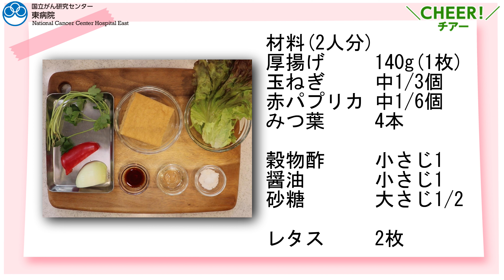【がん患者さん向けレシピ】厚揚げの香り南蛮ダレ【国立がん研究センター東病院】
この動画の情報は2023年11月時点のものです。

肉魚特有の臭みが苦手な方でも食べやすいメニューです。
おろし玉ねぎダレで野菜もさっぱり食べられます。

【対応症状】食欲不振

【がん症状別レシピ検索サイト「CHEER!」のご紹介】

国立がん研究センター東病院　栄養管理室は、がんの治療中に起こる症状にどのような食事を摂れば良いかお困りの患者さんやご家族の方に、症状別に作られたレシピを調べられる検索機能や、がんと食事に関する正しい情報を提供したい、という思いから「CHEER！（チアー）」を開設しました。
東病院　栄養管理室が2008年から10年以上継続して開催している、がん症状別料理教室「柏の葉料理教室」から生まれた品々で、反響の多かった料理を掲載しています。
レシピのほかにも、症状別のアドバイスや調理のポイントなどの情報もご紹介していますので、食事作りの参考にしてください。